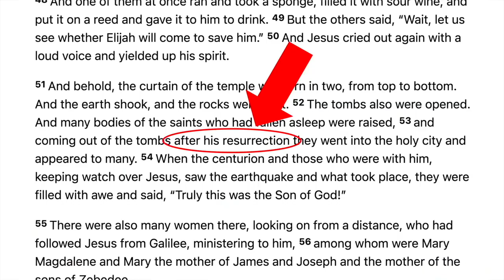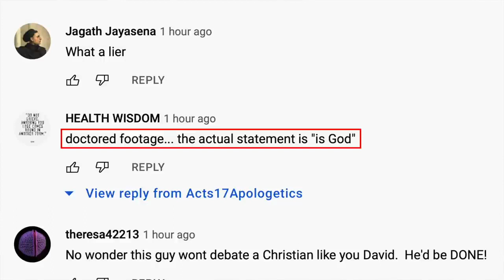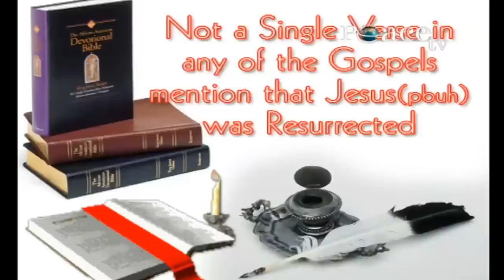How Zakir Naik Trained a Generation of Liars - David Wood.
Here's the link to Zakir Naik's video, where he claims that the Gospels never claim that Jesus was resurrected

Jesus Foretells His Death and Resurrection:
Matthew 16:21  From that time forth began Jesus to shew unto his disciples, how that he must go unto Jerusalem, and suffer many things of the elders and chief priests and scribes, and be killed, and be raised again the third day.
Matthew 27:53  And came out of the graves after his resurrection, and went into the holy city, and appeared unto many.
John 11:25  Jesus said unto her, I am the resurrection, and the life: he that believeth in me, though he were dead, yet shall he live: